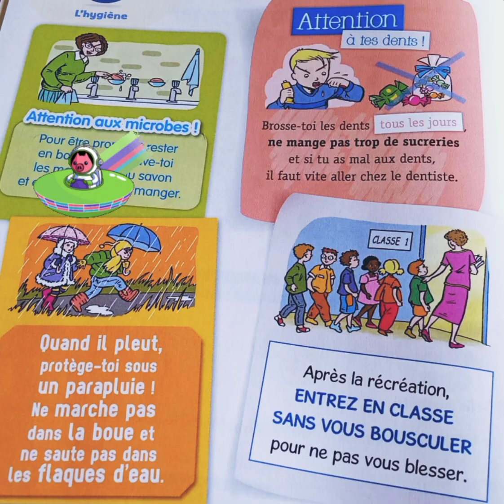Dialogue unité 9 : Pour rester en bonne santé 😊💪 - Coquelicot cp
Expression orale
unité 9
Je prends soin de moi
Dialogue : pour. rester en bonne santé 😊 Coquelicot cp